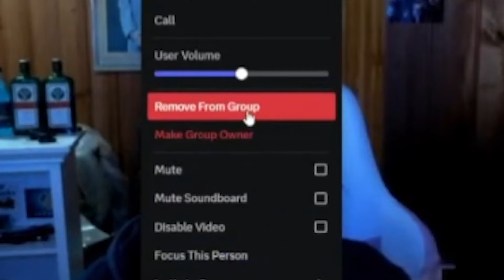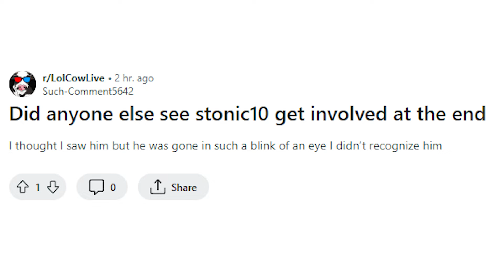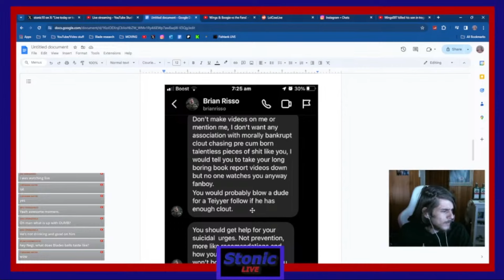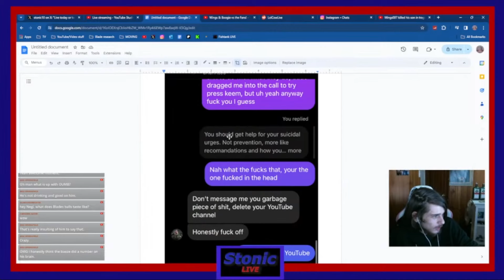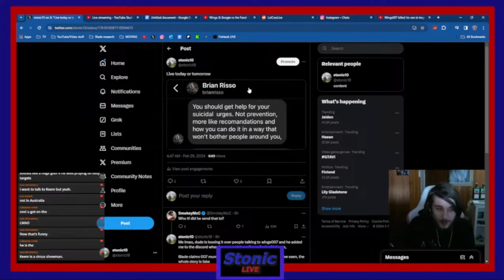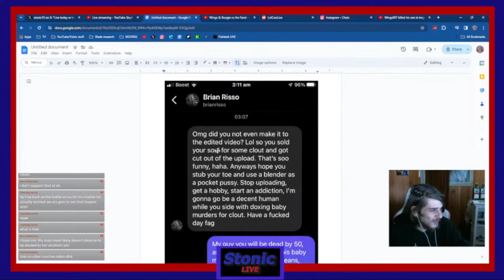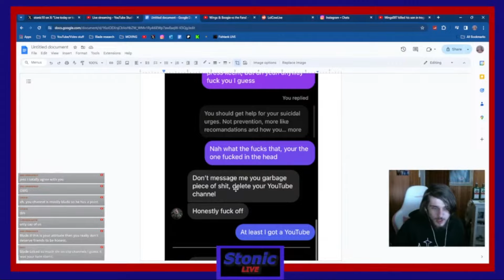Why OnlyUsemeBlade HATES Me!? (Feat. Lolcow Live & Wings007)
New Blade drama just dropped

Chuck him a sub to stay up to date with the latest clips